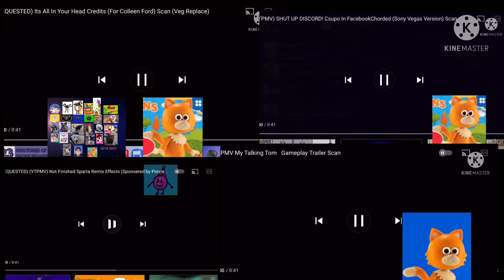(YTPMV) scan Quadparison